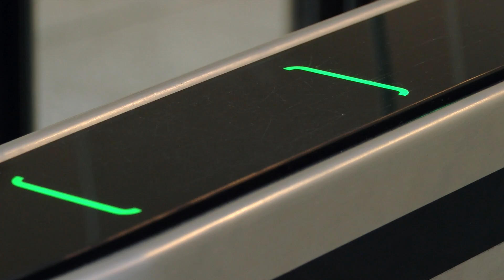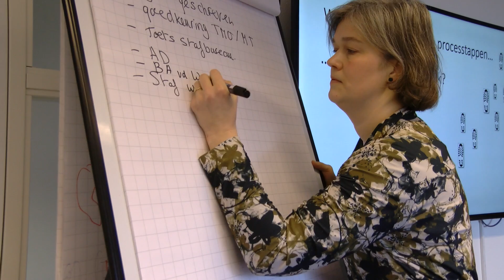De dag van de directiesecretaris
Luisteren, vragen stellen, spoedjes, dienstverlening, participatie, bedrijfsvoering. Geen dag is het zelfde. Jij bent graag spin in het web. Jij werkt graag voor en met de stad! Jij bent communicatief, verbindend en stressbestendig. Jou zoeken we! Kijk op